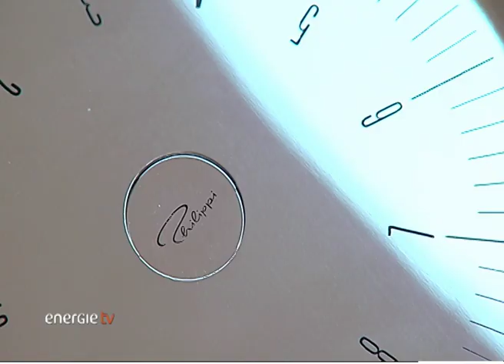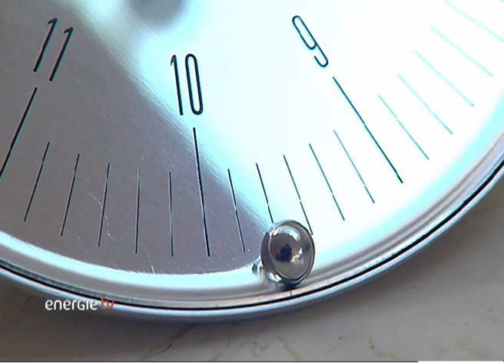Orbit - die Kegeluhr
/ Einen Zeiger suchen Sie bei der Kegeluhr vergebens. Orbit, so heißt die Kegeluhr, wurde 2011 mit dem Interior Innovation Award ausgezeichnet. Die Kegeluhr dreht sich langsam aber kontinuierlich um 360° im Kreis. Die unten liegende Edelstahl-Kugel zeigt dabei die Uhrzeit an.